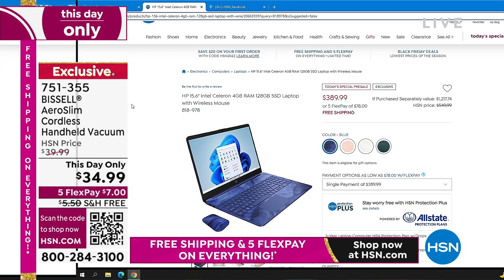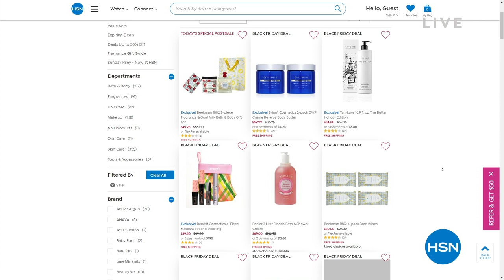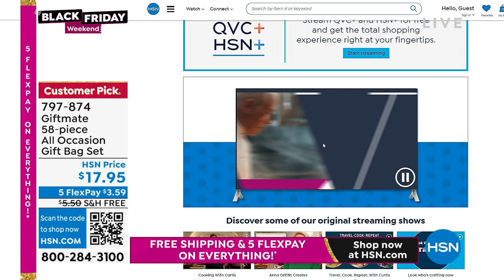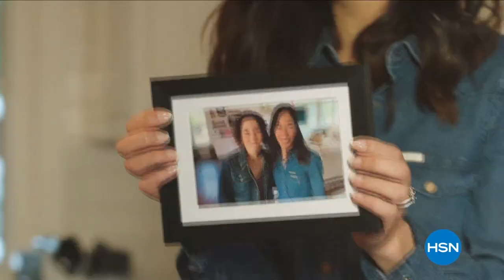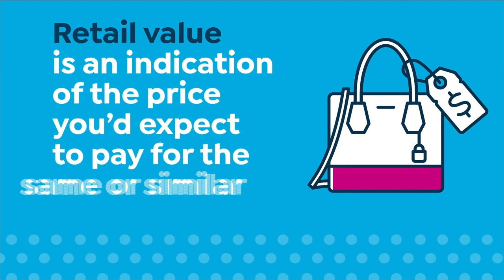HSN | Shannon's In The House! - Black Friday Weekend 11.25.2022 - 07 PM